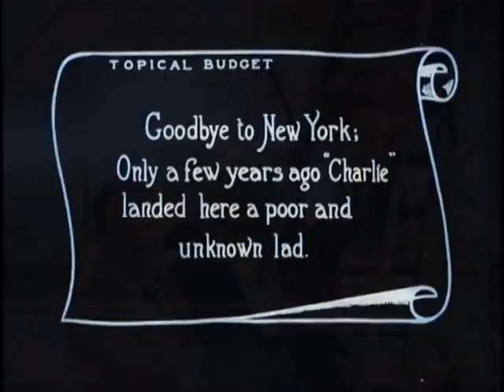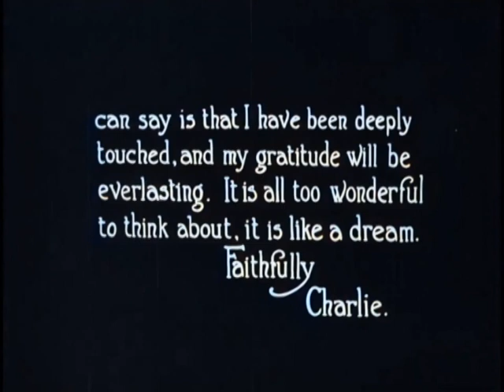Charlie Chaplin on board RMS Olympic (1921) in color (Laurel & Hardy)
Charlie Chaplin on board RMS Olympic (1921) in color